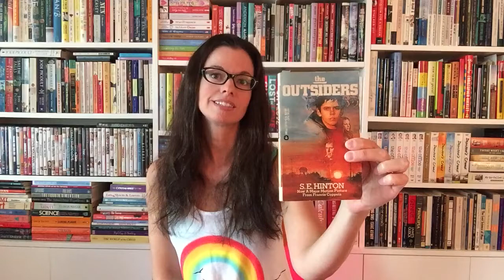The Outsiders | Fun Fact and a Book | Susane Colasanti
In my Middle of Nowhere, NJ hometown, I was an outsider. Here is why books like The Outsiders saved me, and some advice for anyone who feels like an outsider too.

Stay strong, friendly neighbor. You are loved. xoxo